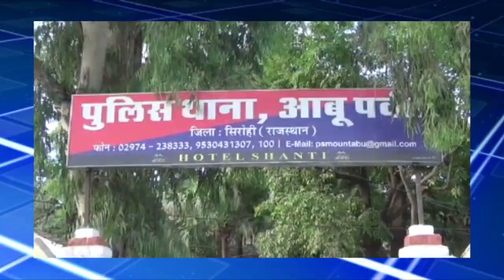राजस्थान : माउंट आबू में होटल मैनेजर ने किया सुसाइड, इस वर्ष की 11वी आत्म हत्या ।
रिपोर्ट : किशन वासवानी